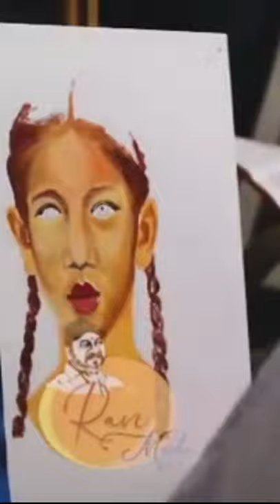This Painter Makes Florina's Painting Live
florina gogoi